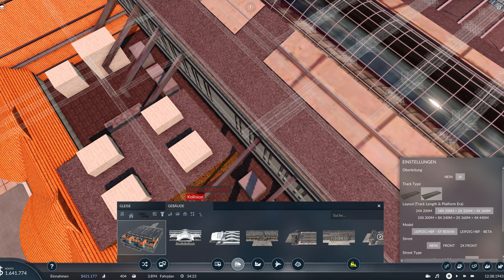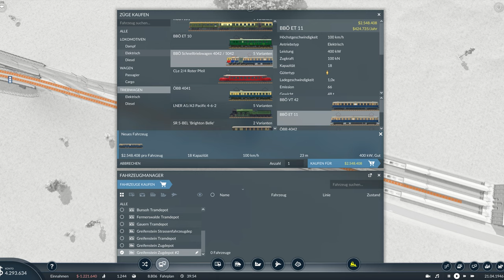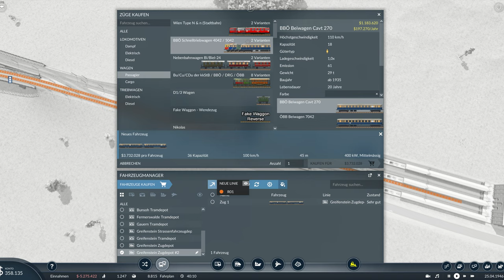Transport Fever 2 - Die erste Regiolinie! | S01 E03 | 4K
In dieser Episode zeige ich euch das neue Bahnhofsvorfeld und wir bauen die erste Regiolinie auf der Map!